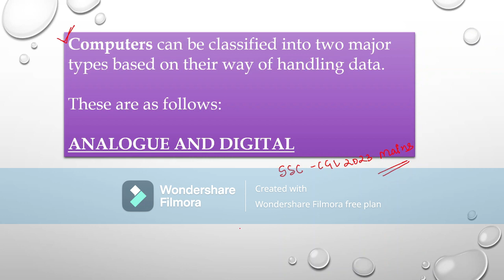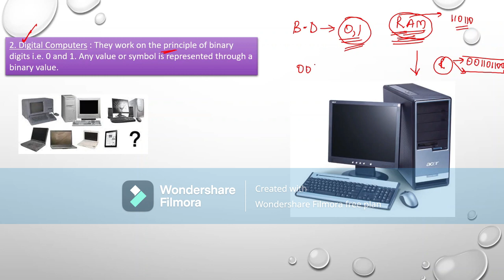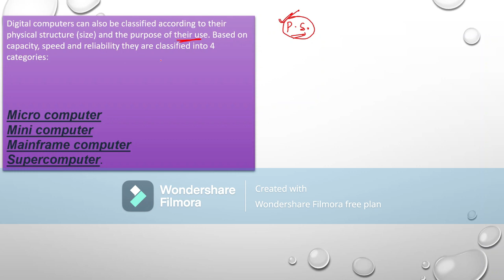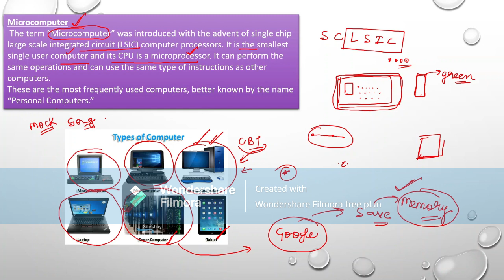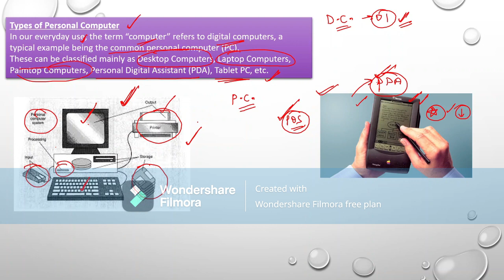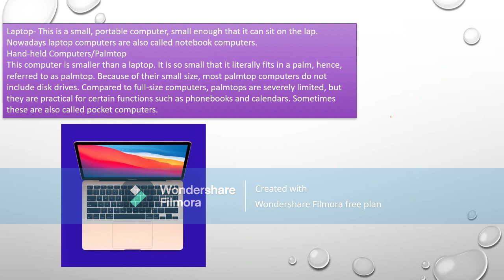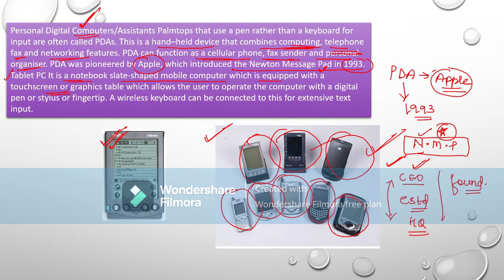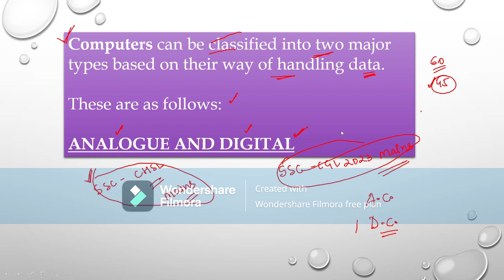COMPUTER BASICS SSC CGL CHSL MAINS 2023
COMPUTER BASIC CLASS 01

USEFUL FOR SSC CGL MAINS 2023 AND CHSL MAINS 2022/2023